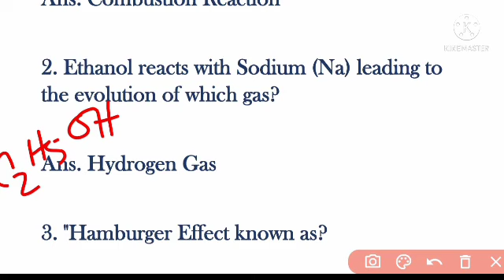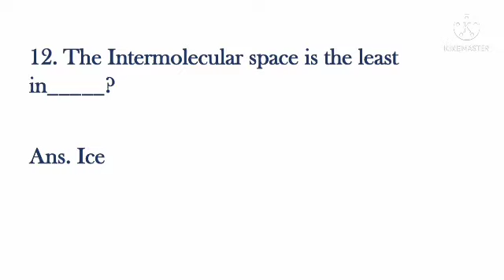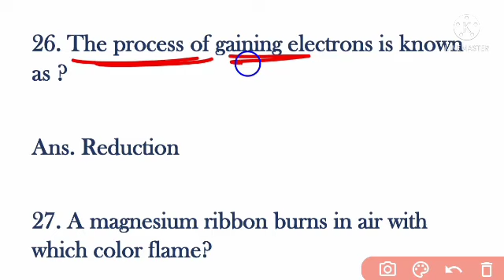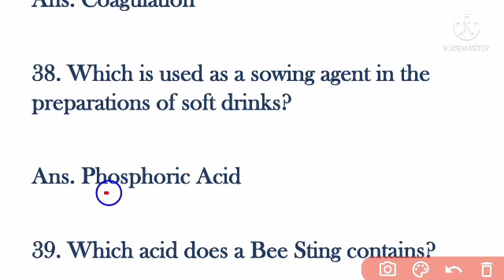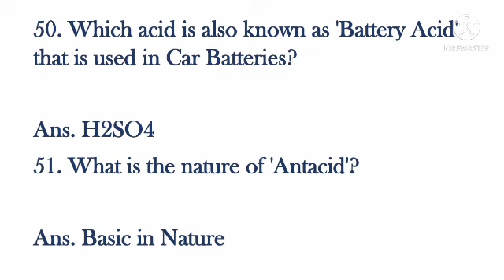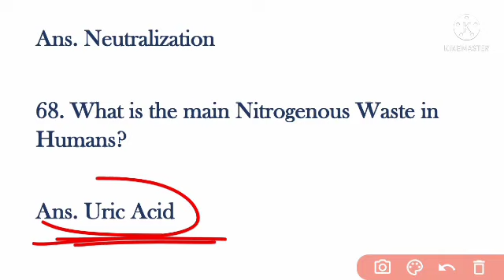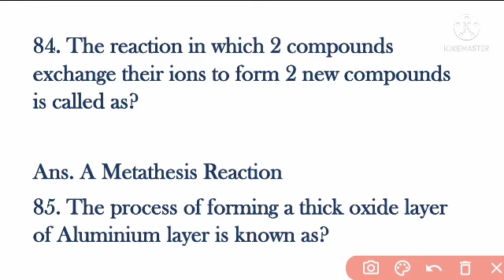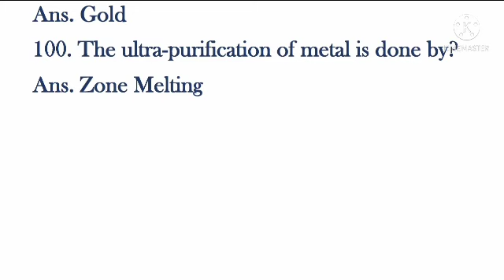OTET EXAM 2024//OTET Science//OTET Science Classes//100 Selected MCQs Discussion//OTET PAPER II//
otet paper II Science
otet science question
otet science question paper 2
otet paper 2 science
otet science class
otet paper 2 science pedagogy
otet exam 2024
CT 1st Year OTET Apply
OTET Pedagogy
OTET Science Pedagogy 2024
otet 2024 notification, otet paper 2 science class
otet science class